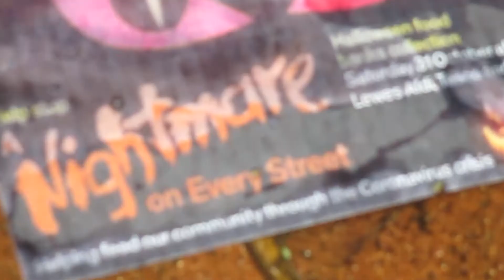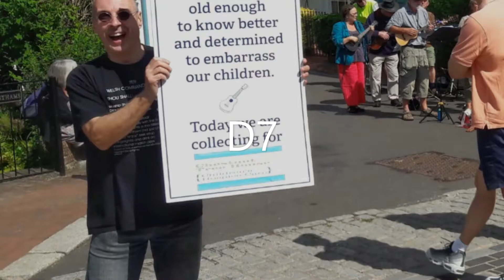Bring Me Sunshine in G, by Kent and Dee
I have tried my best the make the chords pop up just before they are played. The audio recording was done remotely by members of Lewkulele during lockdown in summer 2020. The video was filmed on Hallowe'en 2020 and edited during lockdown November 2020. We brought some sunshine and helped encourage shoppers to buy an item or two for Lewes food banks. The video without chords features on the Lewes Ripple Youtube channel.